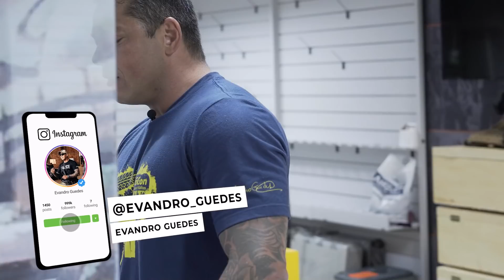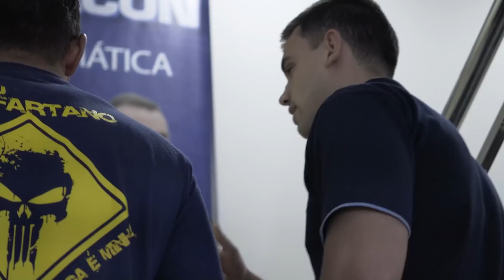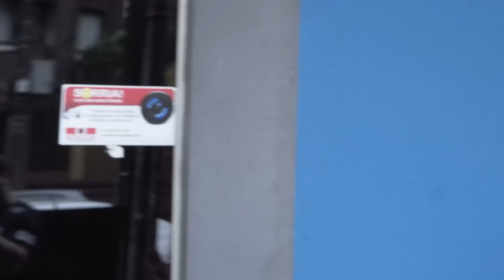Que comecem os jogos! - OS JOVENS FEDERAIS! Vlog #02 - Evandro Guedes - Fábrica de Valores